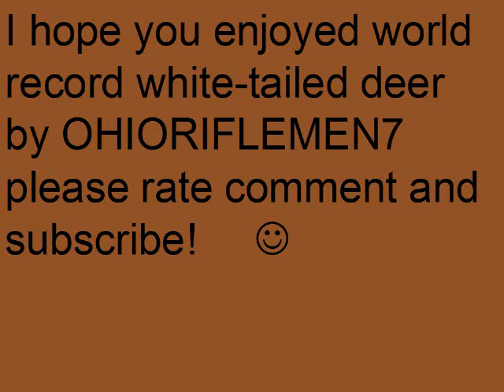Monster White-Tailed Deer!!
a bunch of pictures i found on google about monster or takable white tailed deer mostly from ohio georiga iowa and texas don`t pay attention 2 tags